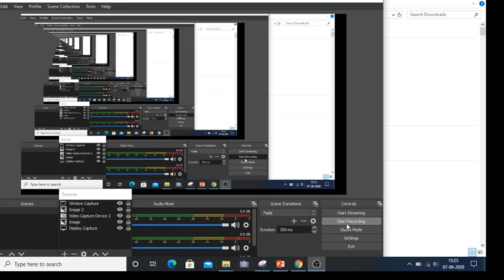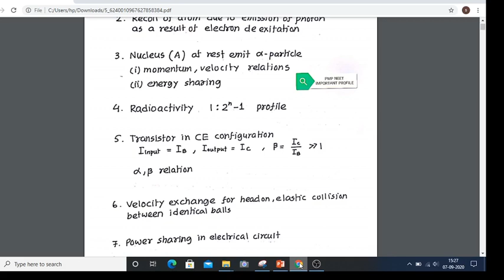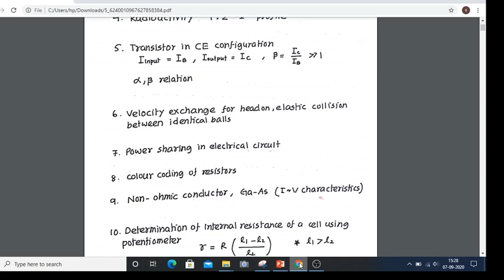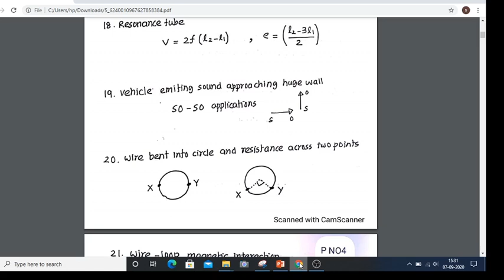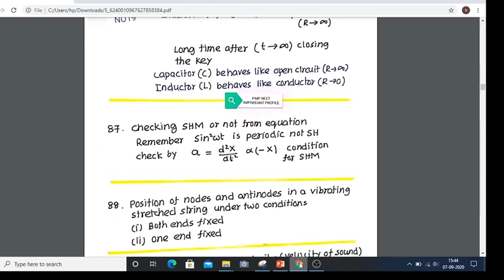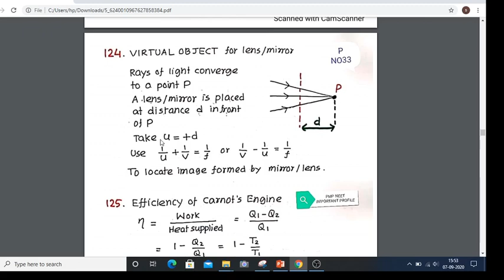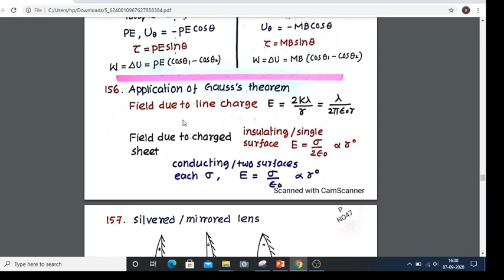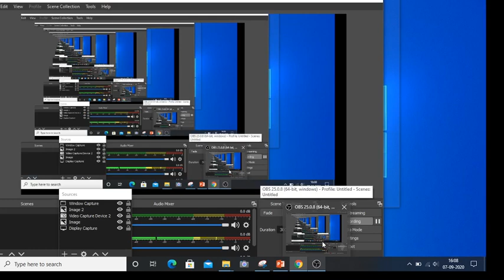𝐍𝐄𝐄𝐓 𝐌𝐚𝐡𝐚 𝐑𝐞𝐯𝐢𝐬𝐢𝐨𝐧 𝐨𝐟 𝐏𝐡𝐲𝐬𝐢𝐜𝐬 | 𝟐𝟎𝟎 𝐒𝐮𝐫𝐞𝐒𝐡𝐨𝐭 𝐂𝐨𝐧𝐜𝐞𝐩𝐭𝐬 & 𝐐𝐮𝐞𝐬𝐭𝐢𝐨𝐧𝐬 | 𝟒𝟎 𝐌𝐢𝐧𝐮𝐭𝐞𝐬 𝐑𝐞𝐯𝐢𝐬𝐢𝐨𝐧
𝐍𝐄𝐄𝐓 𝟐𝟎𝟐𝟎 𝐌𝐚𝐡𝐚 𝐑𝐞𝐯𝐢𝐬𝐢𝐨𝐧 𝐨𝐟 𝐏𝐡𝐲𝐬𝐢𝐜𝐬  | 𝟐𝟎𝟎 𝐒𝐮𝐫𝐞𝐒𝐡𝐨𝐭 𝐂𝐨𝐧𝐜𝐞𝐩𝐭𝐬

NEET 2020 is all set to be conducted on September 13, 2020.

Exam Duration: 3 Hours

Exam Sections: Physics | Chemistry | Biology (Botany/Zoology)

Number of Questions: 180 questions (MCQs)

Exam Mode: Offline mode only (pen and paper-based mode)

Type of questions: Objective type questions with 4 options and 1 correct answer

Language: The question paper is asked in 11 languages English, Hindi, Urdu, Bengali, Oriya, Tamil, Kannada, Telugu, Marathi, Gujarati and Assamese.
Marking Scheme: 4 marks are awarded for each correct answer.

Negative Marking 1 mark is deducted for each wrong answer

𝐓𝐡𝐢𝐬 𝐯𝐢𝐝𝐞𝐨 𝐜𝐨𝐯𝐞𝐫𝐬 𝐚𝐥𝐥 𝐢𝐦𝐩𝐨𝐫𝐭𝐚𝐧𝐭 𝐜𝐨𝐧𝐜𝐞𝐩𝐭𝐬 𝐟𝐨𝐫 𝐍𝐄𝐄𝐓 𝐏𝐡𝐲𝐬𝐢𝐜𝐬 𝟐𝟎𝟐𝟎. 𝐐𝐮𝐢𝐜𝐤𝐥𝐲 𝐆𝐥𝐚𝐧𝐜𝐞 𝐓𝐡𝐫𝐨𝐮𝐠𝐡 𝐓𝐡𝐞 𝐄𝐍𝐭𝐢𝐫𝐞 𝐕𝐢𝐝𝐞𝐨 𝐓𝐨 𝐚𝐜𝐞 𝐭𝐡𝐞 𝐩𝐡𝐲𝐬𝐢𝐜𝐬 𝐬𝐞𝐜𝐭𝐢𝐨𝐧 𝐢𝐧 𝐍𝐄𝐄𝐓 𝟐𝟎𝟐𝟎